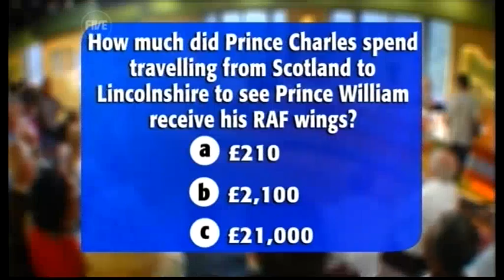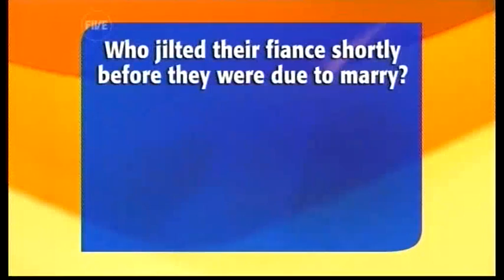Is First Class travel a Royal right? (30.06.09) - TWStuff